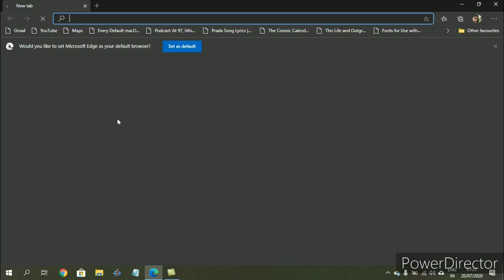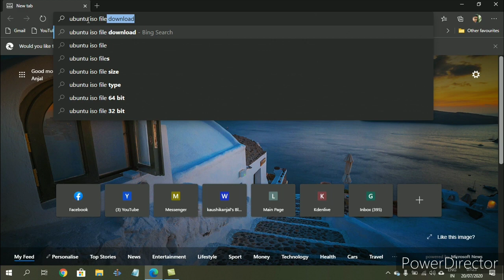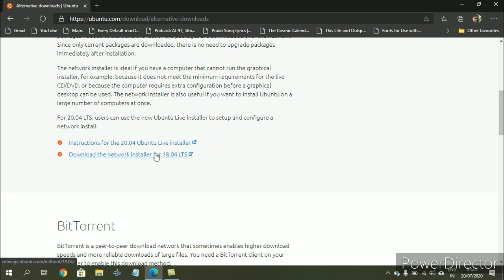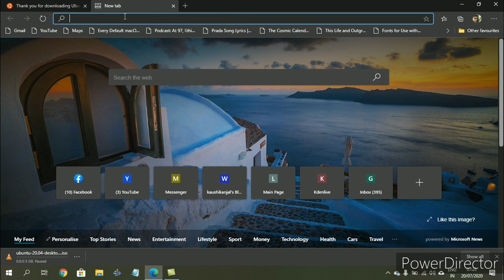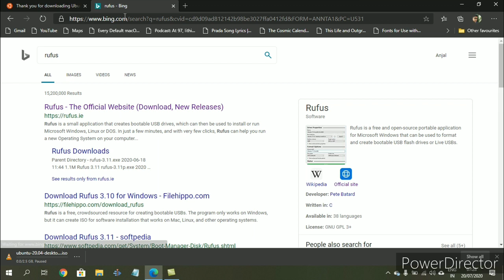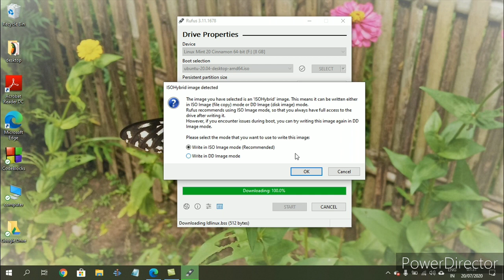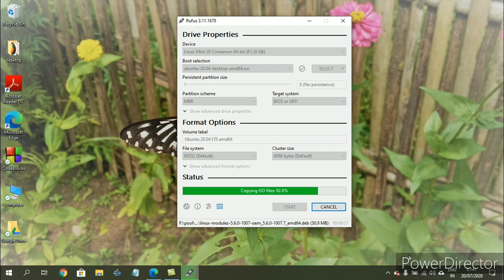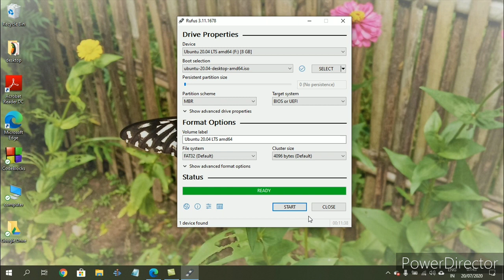How to make a Ubuntu 20.04 OS bootable pendrive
This is the video accompanying our "PDF  on Computational Physics".Feel free to contact us for the PDF note available at a very nominal charge.Simplicity is our motto and hope our PDF note and  videos will be helpful for all in learning Fortran Programming mentioned in MSc. Physics third semester course.Your feedbacks and suggestions are always welcome.Thank You.